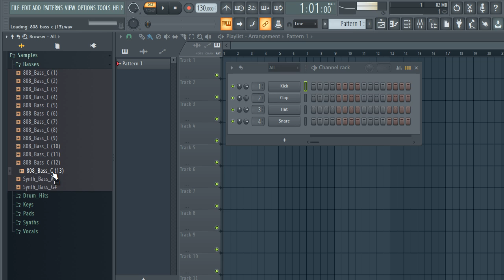[FREE] DOWNLOAD SAMPLE PACK / Sample Library - "TRAP DRUM KIT" Vocals, Synths, Pads, Keys, 808 | 77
Tags (ignore)
samples
samples free
samples music
free samples
free trap samples pack
free trap samples
free trap sample pack 2022